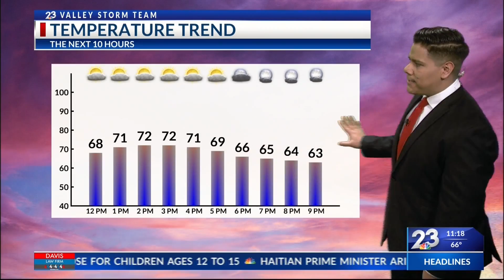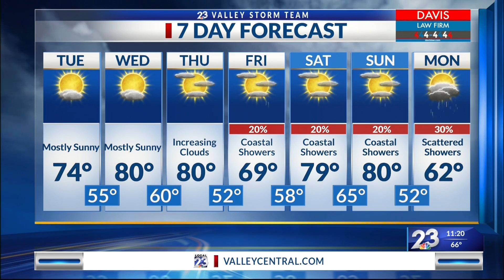Local 23 News Midday Weather Jan. 4, 2022